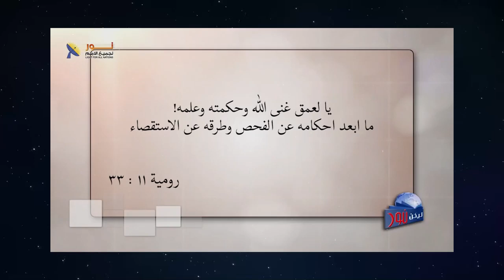هل كل أديان تتفق على شيء واحد تختلف معه المسيحية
قناه علي المسيحي العابر

لمشاهدة حلقة ما_نجهله_عن_حياتنا_الأبدية (كاملة) تفضل بالضغط على هذا الرابط